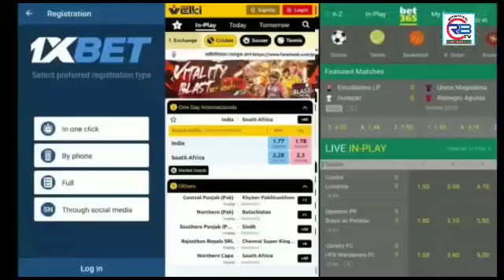র‌্যাবের অভিযানে অ্যাপস এর মাধ্যমে অবৈধভাবে ডলার ও দেশীয় অর্থ লেনদেন চক্রের ০৫ জন গ্রেফতার।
র‌্যাবের অভিযানে খুলনা হতে অনলাইন বেটিং অ্যাপস এর মাধ্যমে অবৈধভাবে ডলার ও দেশীয় অর্থ লেনদেন চক্রের মূলহোতাসহ ০৫ জন গ্রেফতার।